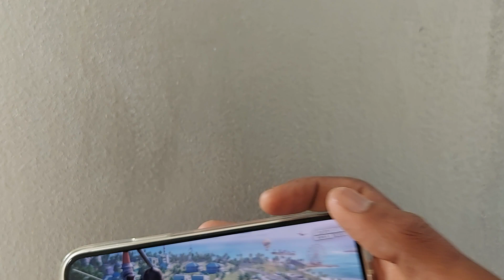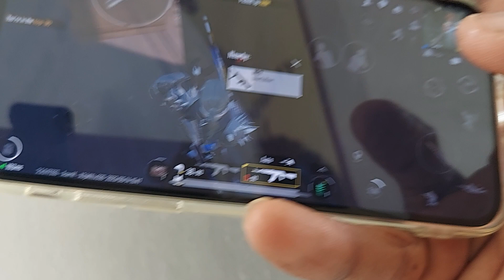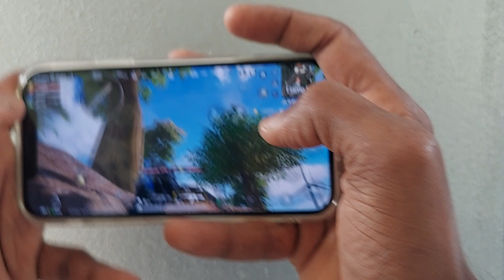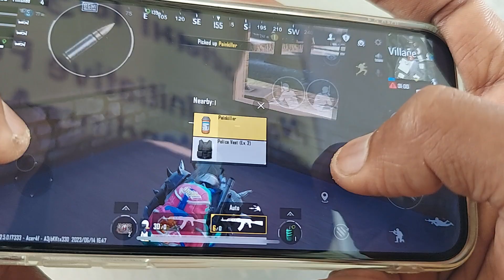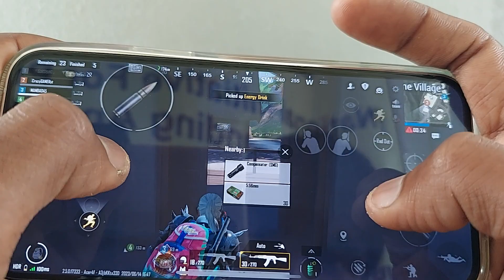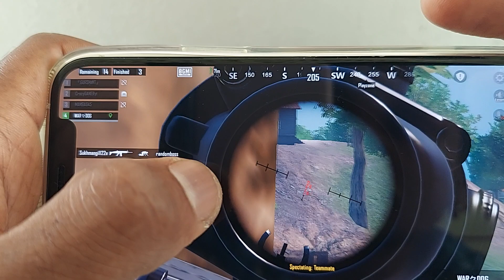IPhone 12 2023 PUBG TEST | IPhone 12 PUBG Gameplay | IPhone 12 Handcam